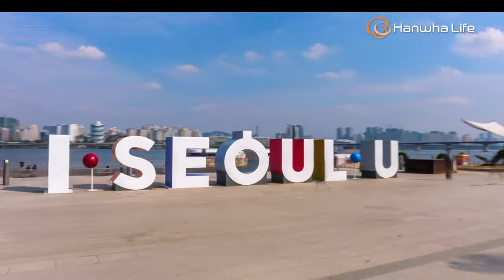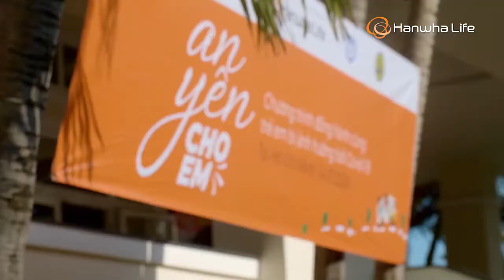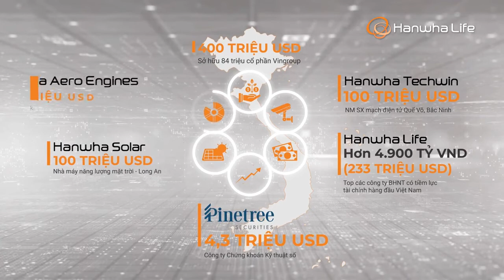Hanwha Life Việt Nam 2021 - Bảo hiểm nhân thọ đáng tin cậy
Giới thiệu về Tập đoàn Hanwha và công ty Bảo hiểm nhân thọ Hanwha life Việt Nam Bảo hiểm nhân thọ (BHNT) Hanwha life là công ty bảo hiểm nhân thọ và chất lượng trên thị trường Việt Nam. Được thành lập vào năm 1952, Hanwha là một trong 10 tập đoàn lớn nhất của Hàn Quốc và nằm trong Top 500 tập đoàn kinh tế lớn nhất thế giới. Hanwha Life Insurance được thành lập từ năm 1946, là công ty bảo hiểm nhân thọ có lịch sử lâu đời nhất tại thị trường Hàn Quốc. Hoạt động từ năm 2009, Hanwha Life Việt Nam có điều kiện vốn là 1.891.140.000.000 đồng (tương đương 102,78 triệu đô la Mỹ) và là một trong những công ty bảo hiểm nhân thọ có điều kiện vốn được đặt ở đầu Việt Nam. Hiện nay, Hanwha life Việt Nam có điều kiện vốn là gần 4.900 tỷ đồng trên hành trình hơn một bộ thập kỷ với sứ mệnh cung cấp cuộc sống bảo vệ dịch vụ, trả lại sự an toàn cho khách hàng, Hanwha Life Việt Nam tự hào mang đến cho khách hàng những trải nghiệm tốt nhất với các sản phẩm dịch vụ chất lượng cao, song song với đó là những người đóng góp tích cực cho hoạt động cộng đồng.